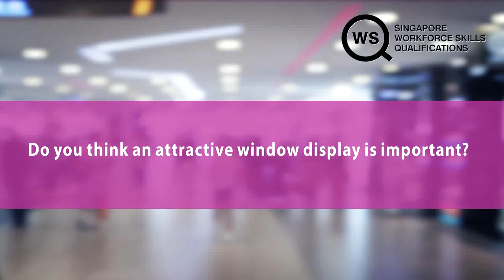Do you think an attractive window display is important?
If you're in retail and hope to serve up the right impression in terms of an attractive window display, do